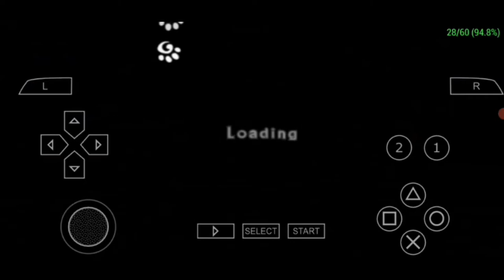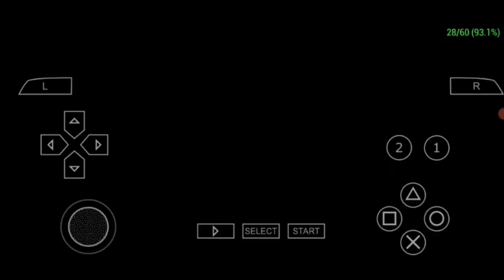Crash Mind Over Mutant Android gameplay part 14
Asslam-o-Alaikum guys  tonight you'll  see Crash Mind Over Mutant Android gameplay part 14 gaming video of Crash Mind Over Mutant and guys in this part we will complete mission 13 of Crash Mind Over Mutant and this mission name is "Protect Nina's School Project" and in this mission we will  jack  RhinoRoller, Ratcicle and TK and then we will go to Nina's school and then we will talk to Nina she agreed to help us but she wants us to protect her project but in this mission i lost one time but friends i'm not a pro i just makes videos for fun loosing or winning is not important to me and hope you guys are thinking the same and friends in this advanture and there's lot of entertainment hope you guys like it and friends it's about entertainment not for win or lose and my dear friends i upload daily gaming video and yt shorts to and you will never get bored on my YouTube channel so subscribe my YouTube channel i'll see you soon in my next video untill then take care and Allah Hafiz

Game music and credits:
Crash: Mind Over Mutant
DEVELOPER(S)
Radical Entertainment
PUBLISHER(S)
Sierra Entertainment (later copies by Activision)
PLATFORM(S)
Wii
Xbox 360
PlayStation 2
PlayStation Portable
Nintendo DS
RELEASE DATE(S)
PS2/Wii/Xbox 360
NA: October 7, 2008
AU: October 29, 2008
EU: October 31, 2008
PSP

NA: October 21, 2008
DS

NA: October 29, 2008
GENRE
Combat Platformer
Action-adventure
RATING(S)
ESRB: Everyone 10+
PEGI: 7+
OFLC: PG
MODE(S)
Single player
Co-op multiplayer (2 players)

►⎸ ABOUT COPYRIGHT ⎸◄
~ Credits